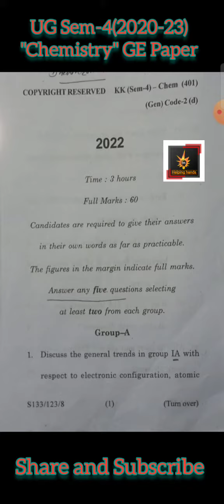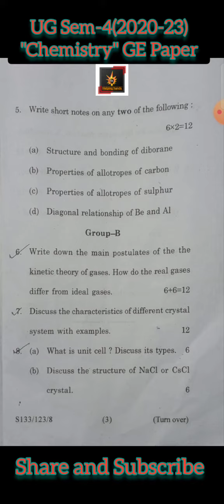B.Sc. Sem-4 GE Paper "Chemistry"/SKMU Dumka/Previous year Exam/Exam Date-12.12.2022/Helping hands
B.Sc. Sem-4 GE Paper "Chemistry"/

               SKMU Dumka/

                          Previous year Exam/

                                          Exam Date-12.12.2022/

                    😀Helping hands 😀

                                  Thanks 🙏🏻